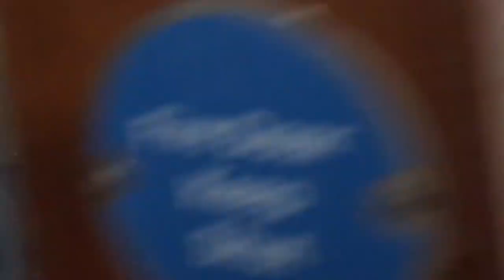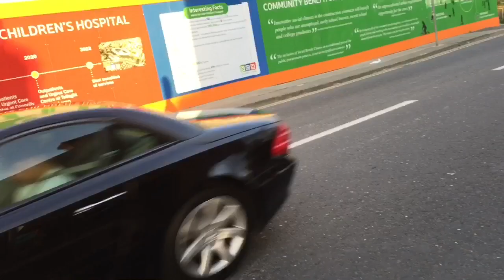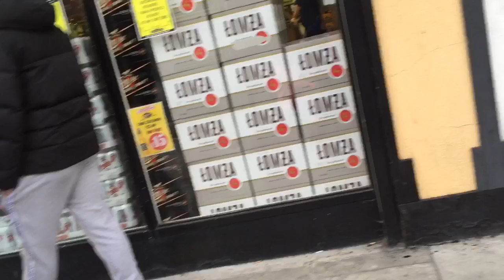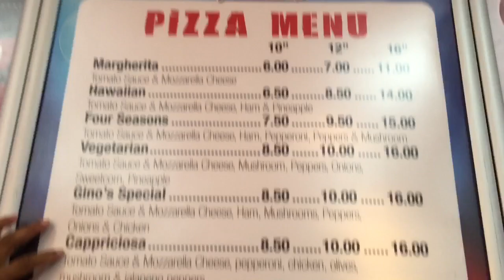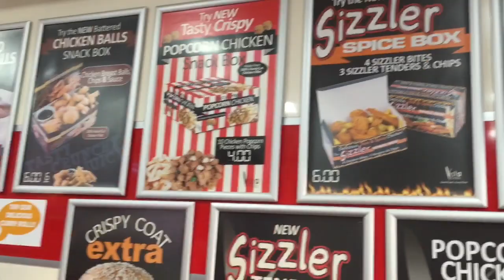FOLLOW US TO PIZZA SHOP | LOCKDOWN STROLLING CONTINUED!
We had a strolling the day and then kids demanded for pizza, we went out for the part 2 strolling to a pizza shop! Hope you enjoyed coming along with us!